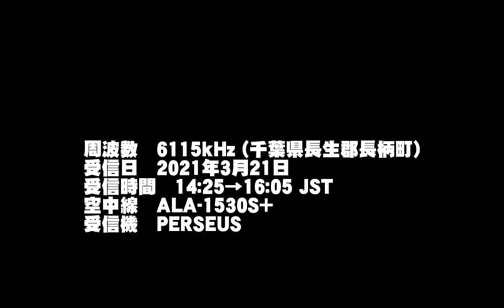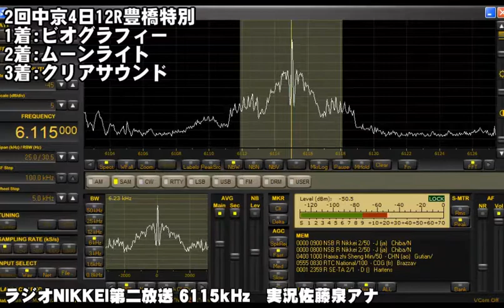【ラジオNIKKEI第二放送】2回中京競馬4日名古屋城S／2021年3月21日【競馬ラジオ】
周波数　6115kHz (千葉県長生郡長柄町)
LANGUAGE　JAPANESE
空中線　ALA-1530S+
受信機　PERSEUS

‹2回中京競馬4日›

実況佐藤泉アナ

14:50 2回中京4日10Rフローラルウォーク賞
1着:ゲンパチミーティア　2着:ヴィアルークス　3着:トーホウディアス
15:25 2回中京4日11R名古屋城ステークス
1着:テーオーケインズ　2着:アッシェンプッテル　3着:サクラアリュール
16:00 2回中京4日12R豊橋特別
1着:ビオグラフィー　2着:ムーンライト　3着:クリアサウンド